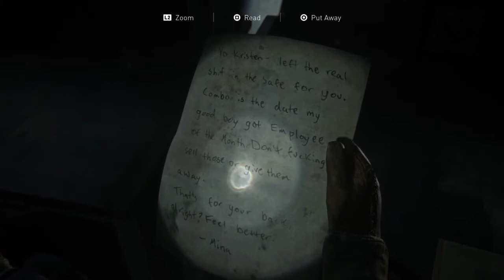The Last Of Us II - Part 3